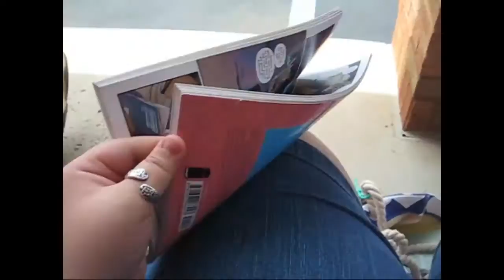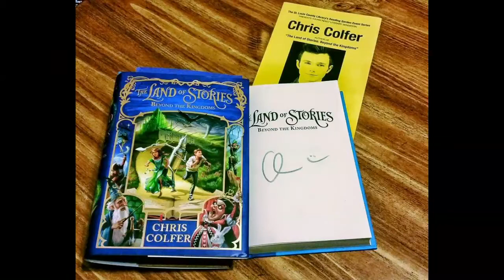Meeting Chris Colfer | July 2015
On Saturday, July 11th I got to meet the wonderful Chris Colfer for the second time at an event for his novel, The Land of Stories: Beyond the Kingdom; the fourth novel in his Land of Stories series. We went early to get a good spot in line and sat in extreme heat, but in the end it was a fun day :) Enjoy!!

SOCIAL MEDIA LINKS!! :D :D